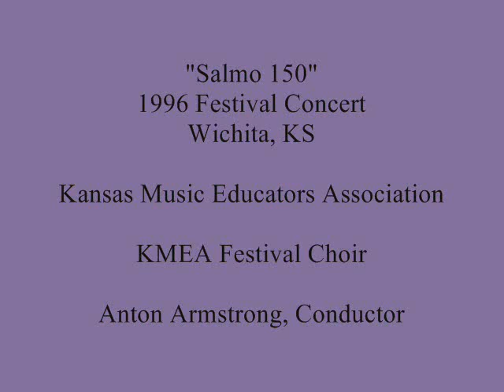Salmo 150 - 1996 KMEA Festival Choir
Kansas Music Educators Association Festival Concert. February 24, 1996 in Wichita, KS